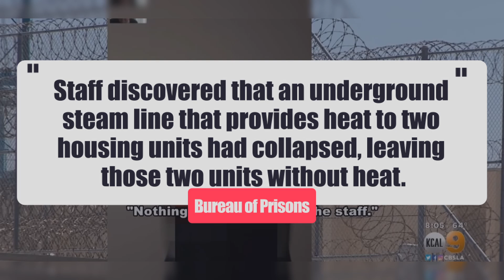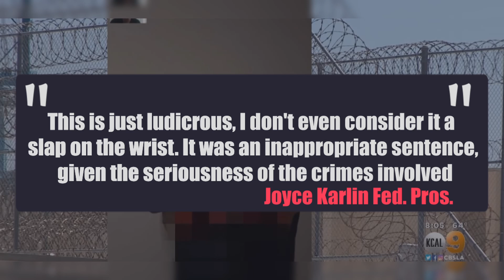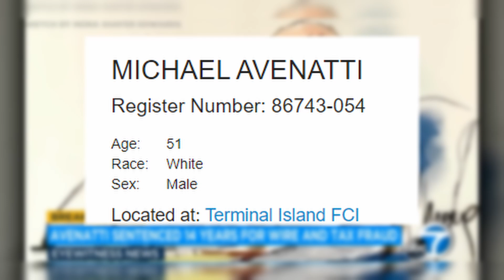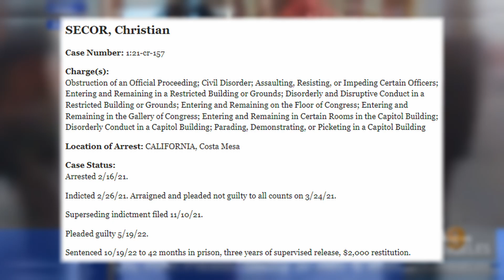FCI Terminal Island: The UNUSUAL Prison by the Sea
Explores one of the most unusual prisons in the US, FCI Terminal Island.  This short prison documentary will show you some of the darker and dangerous aspects of prison.  Prison facts are highlighted.  Notable prisoners and the crimes they committed are touched on.   If you are interested in facts about prison this video is for you!

Chapters:
0:00 Introduction
0:25 Terminal Island & San Pedro
1:40 Prison Facts & Figures
3:30 Notable Incidents
5:57 Infamous Inmates
 7:42 Outro